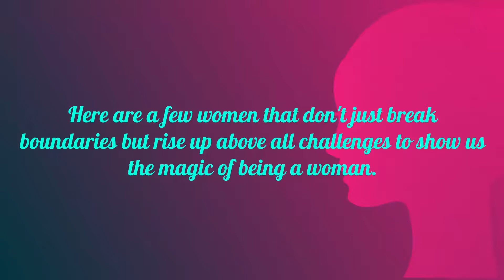Performing Artists to Mesmerize you | Atypical Advantage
Performances cannot exist without a spirited audience. Support the spirit of these talented Performers!